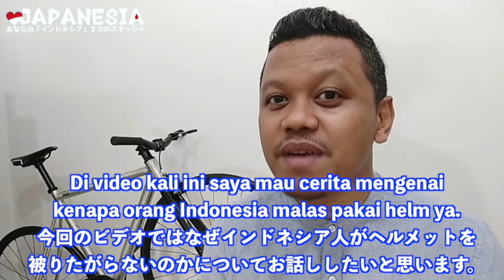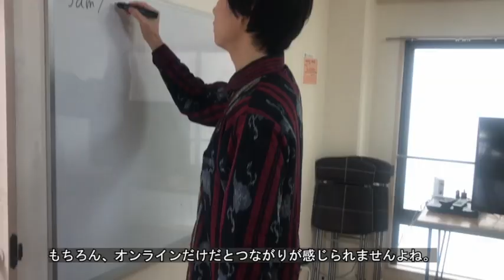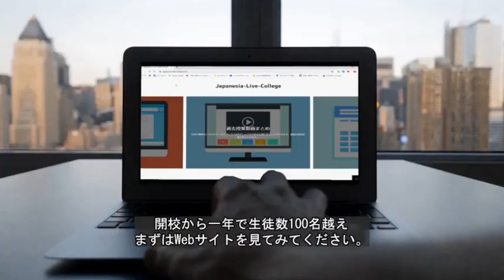【インドネシア語字幕付き】言い訳？なぜインドネシア人はヘルメットを被らない？